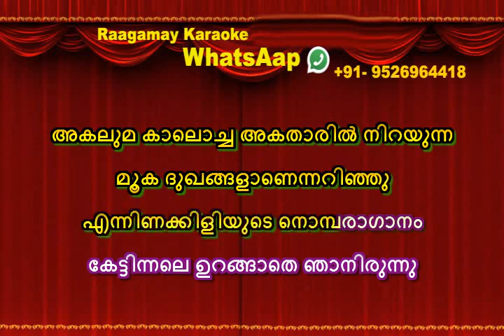Enninakiliyude Nombara Karaoke With Lyrics എന്നിണക്കിളിയുടെ നൊമ്പരാഗാനം Karaoke